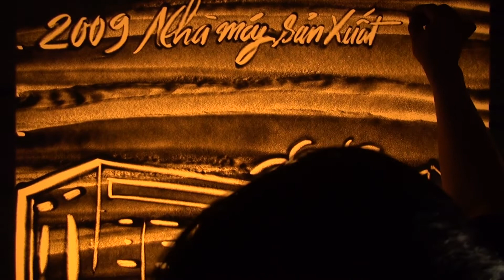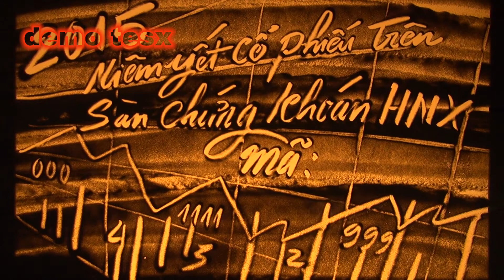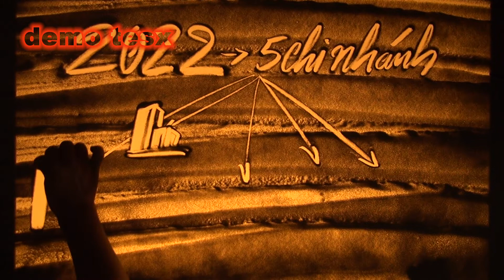Tranh cát live 60 năm Dược Phẩm Trung Ương 3 Demo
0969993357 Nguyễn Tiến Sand